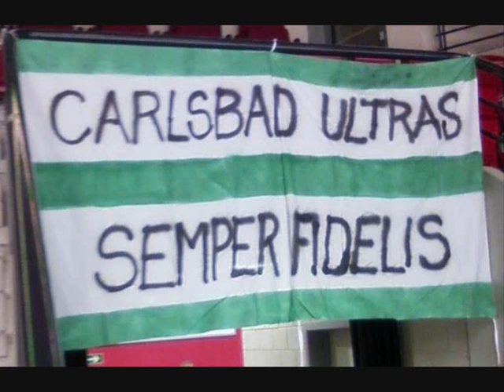Pozvánka za 1. Podkrušnohorské derby sezony 2012-2013